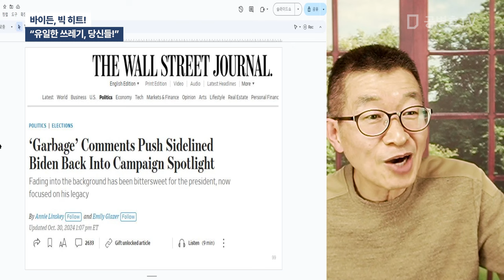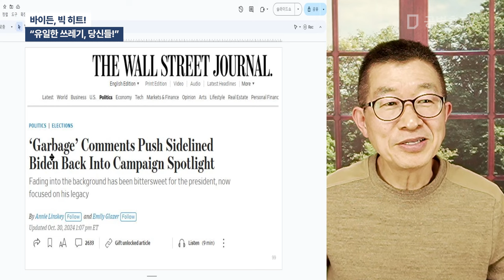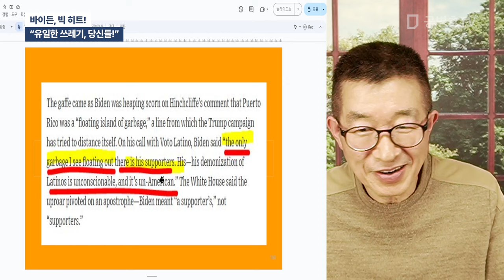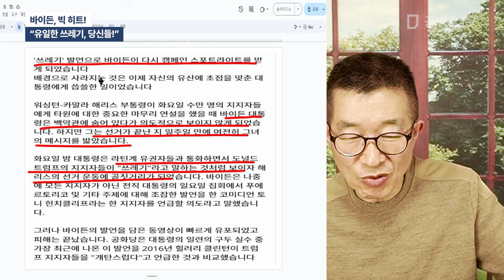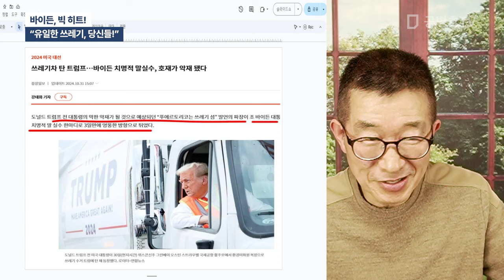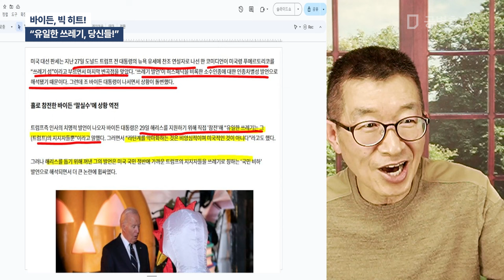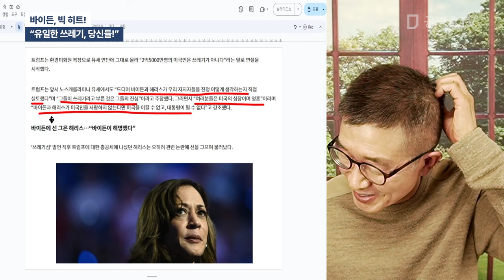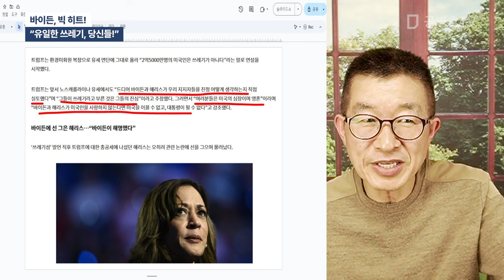바이든, 빅 히트! / "유일한 쓰레기, 당신들!" [공병호TV]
Bitcoin : 3MTW849AkP2ftLeSK2teZHMmzLu7Z83s9U